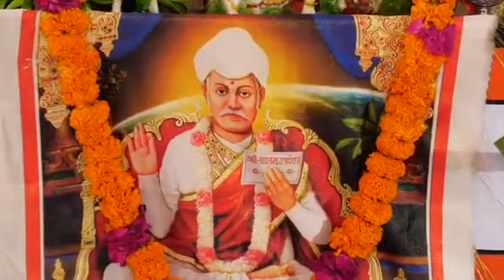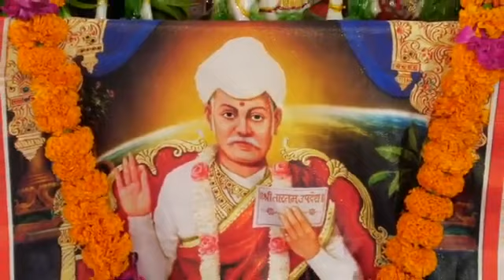बड़ा ही प्यारा लागे प्राणनाथ हमारा||Bada he pyara lage prannath hamara||PramodSudhakar Maharaj